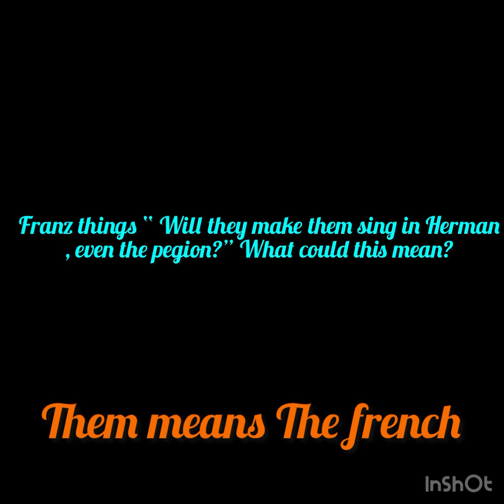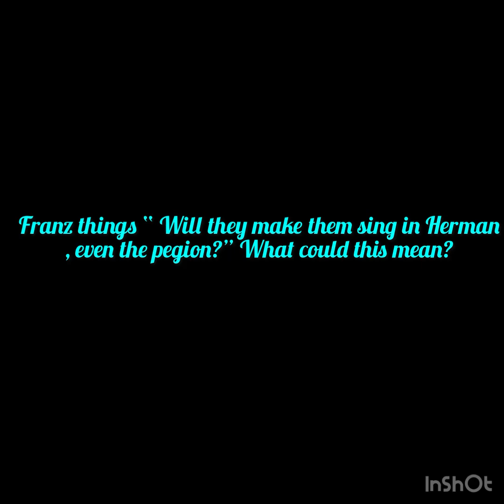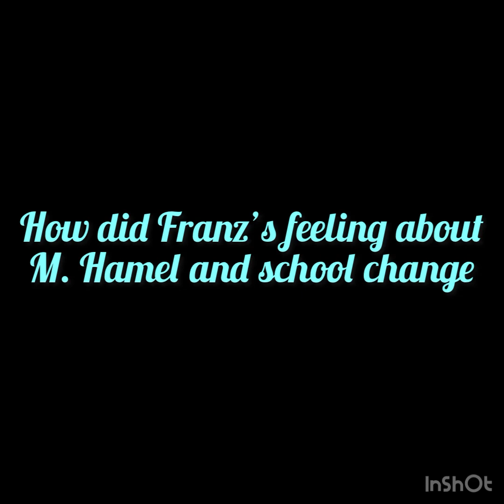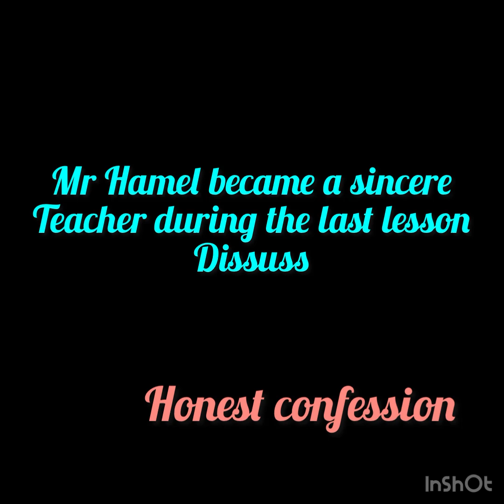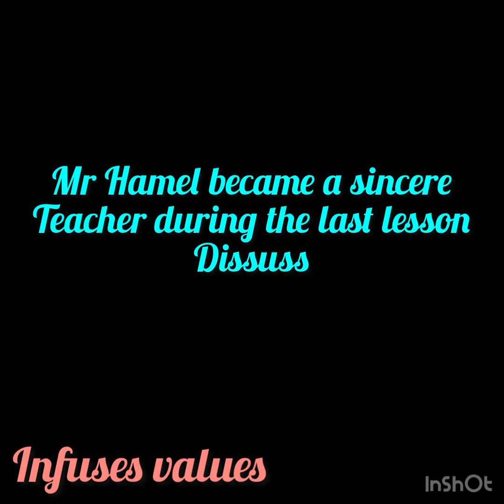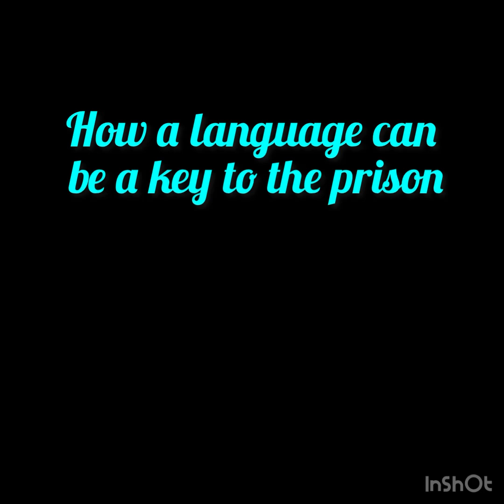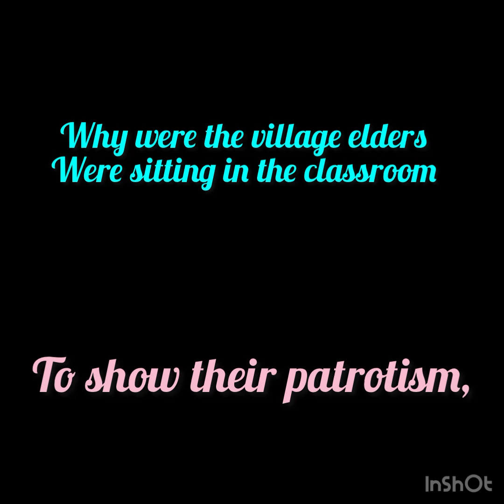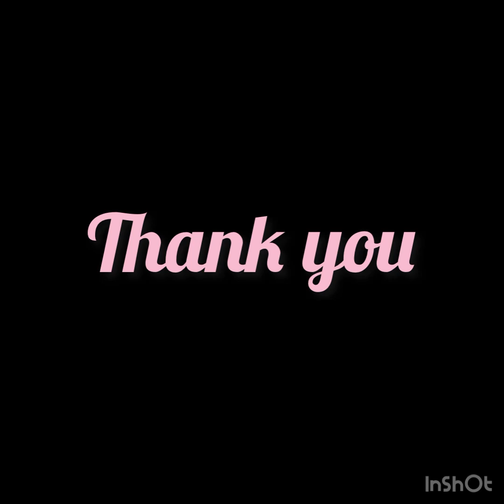The Last Lesson| Important Questions| Chapter 1| Flamingo| Alphonse Daudet| Crack Boards Series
All questions discussed in details…….comment ur suggestions